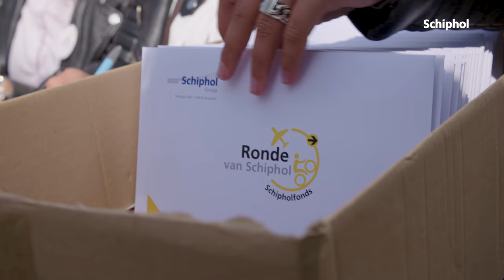Rondje fietsen op Schiphol